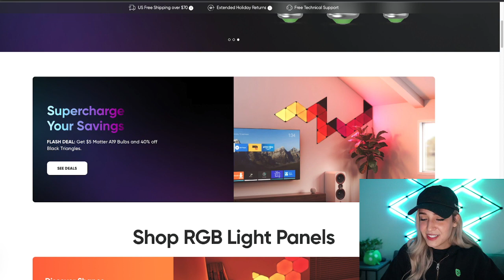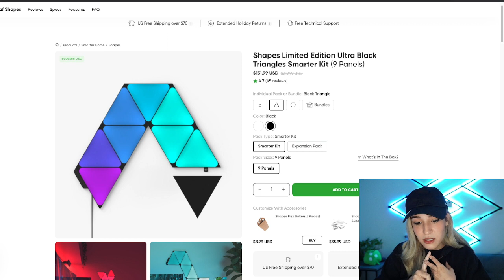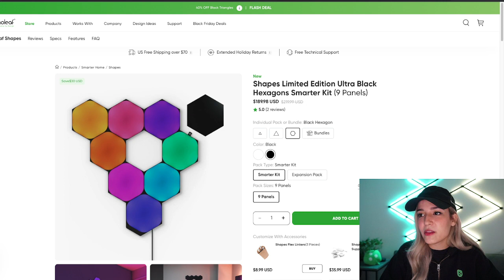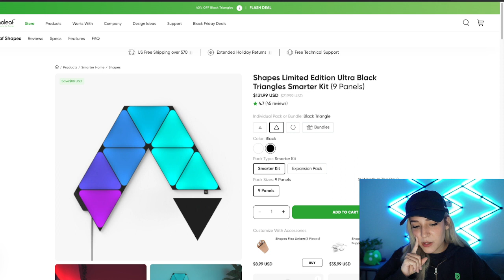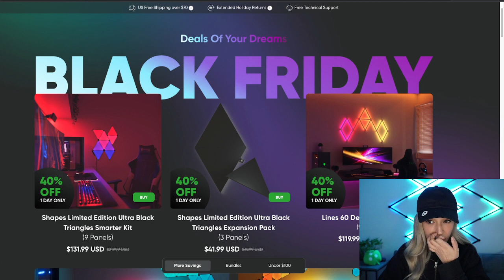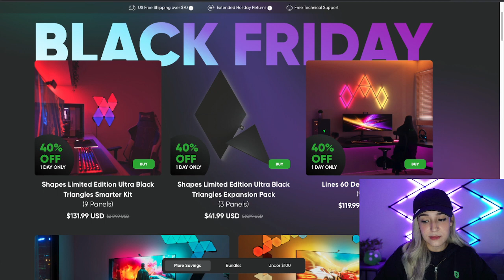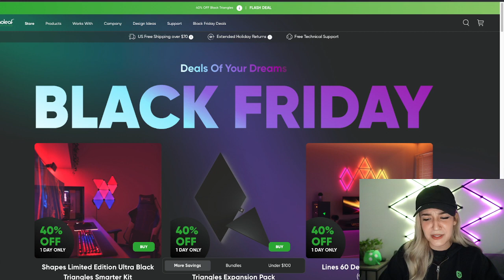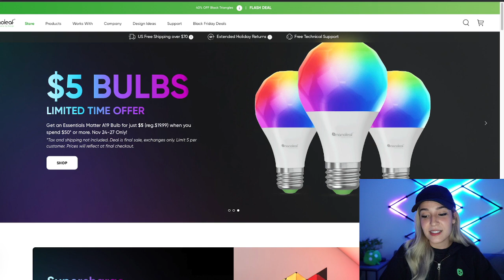Nanoleaf Black Friday Cyber Monday 2023 Livestream